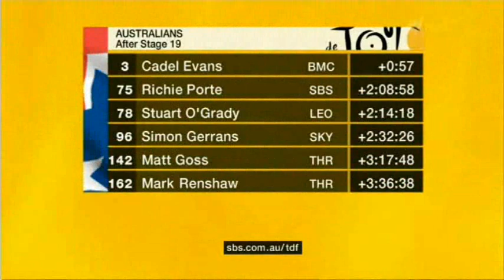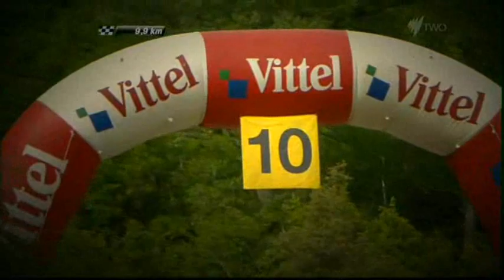2011 Tour de France - The Edge of Glory - Lady Gaga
2011 Tour de France stage 19 Modane Valfréjus    Alpe-d'Huez before the moment  of truth individual time trial stage  to Lady Gaga The Edge of Glory song all rights goto SBS with Mike Tomalaris & riders Cadel Evans Andy & Frank Schleck Thomas Voeckler  Alberto  Contador Samuel  Sanchez Damiano  Cunego  Ivan  Basso Pierre  Rolland